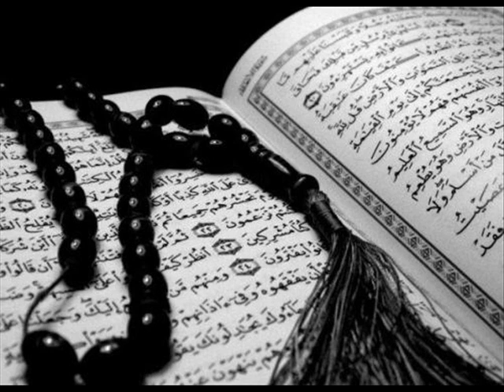Sourate 28 Al Qasas Saad al Ghamidi